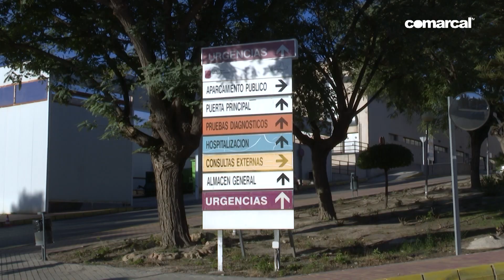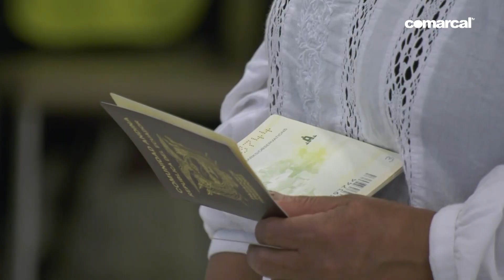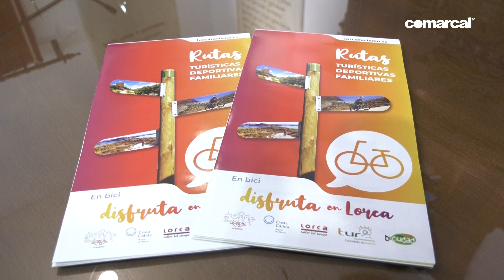COMARCAL NOTICIAS JUEVES 11 ENERO 2024